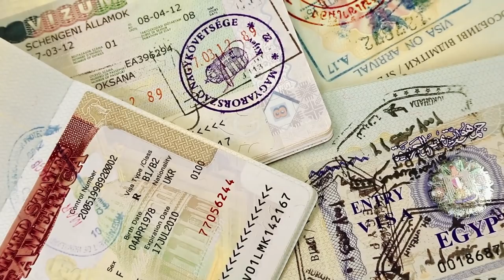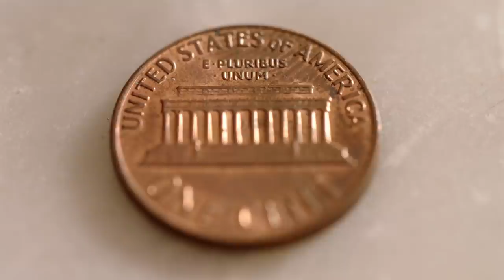Strategic Flows, by Jacek Bartosiak, 2021, Strategy&Future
“There is only one god – Poseidon – god of the sea; there is only one legitimate church confessing this god – and that is the United States Navy, ruling the waves of the World Ocean. And Alfred T. Mahan is the true prophet of this god and this church”.
Jacek Bartosiak, 2021, Strategy&Future.
Film by Hubert Walas.